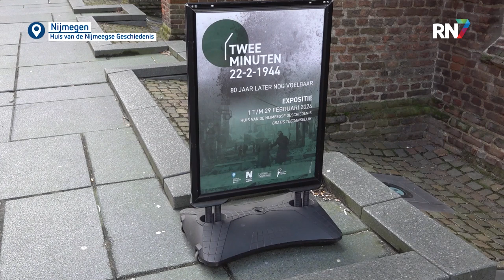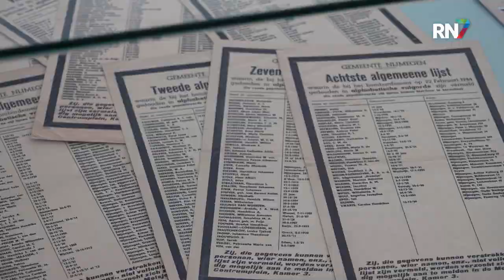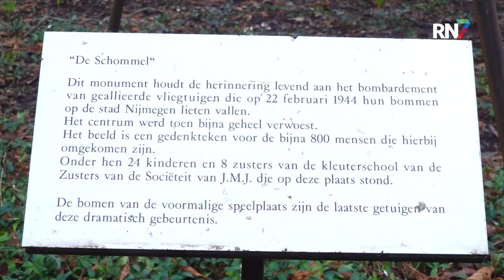80 jaar bombardement; herdenken gestart || RN7 REGIONIEUWS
Bijna 800 mensen kwamen erbij om het leven en de historische binnenstad van Nijmegen raakte onherstelbaar beschadigd. Het Amerikaanse luchtbombardement van 1944 is deze maand alweer 80 jaar geleden. In het Huis van de Nijmeegse geschiedenis opent vandaag de expositie ‘Twee Minuten’, over de bewuste twee minuten die de stad voorgoed veranderden.